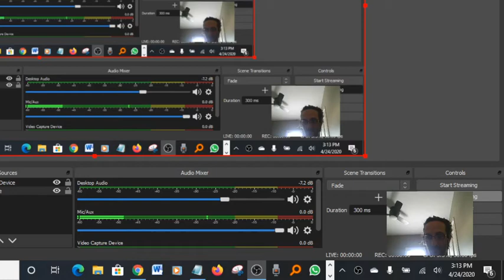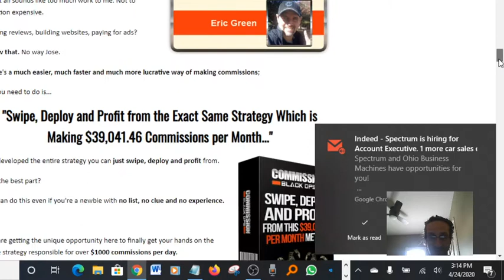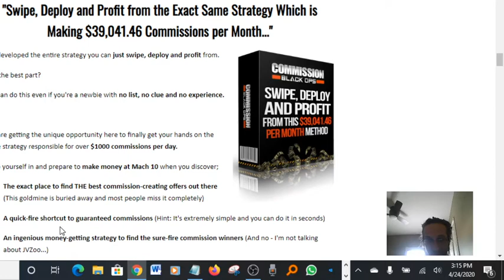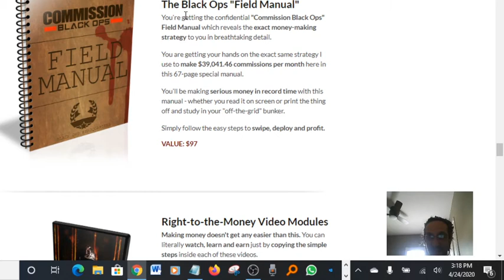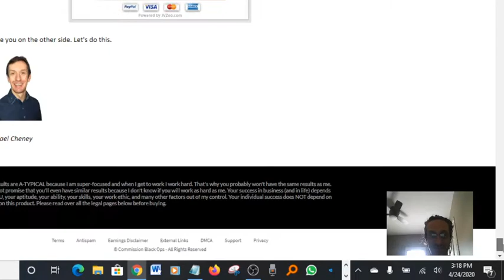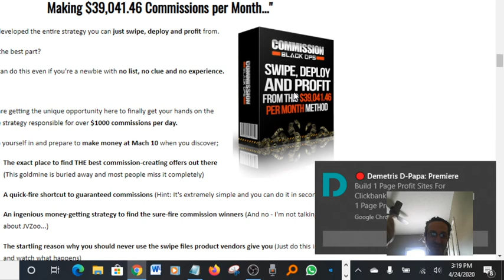Commission Black Ops Michael Cheney Make Money Online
100% money-back guarantee
my number one recommendation

commission gorilla member login
black ops underground marketing

commission junction pricing
CJ junction blog
CJ content certified